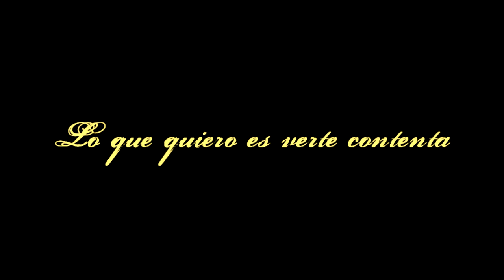Corazón Salvaje-Cap 24-Lo que quiero es verte contenta.mp4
Juan y Mónica hablan sobre Azucena, le cuenta como sucedieron las cosas y decide dejar el asunto en sus manos. "lo que quiero es verte contenta, que nunca te arrepientas de haberte casado conmigo"